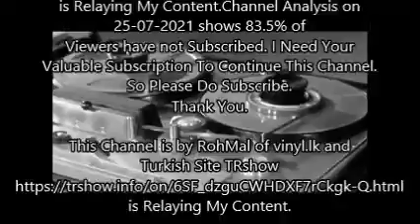Aa Teri Tasveer Bana Loon - Thalath Mehmood - Film NADAAN (1951) Tape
Original Recordings by RohMal.
Lyrics - Pyarelala Santoshi.